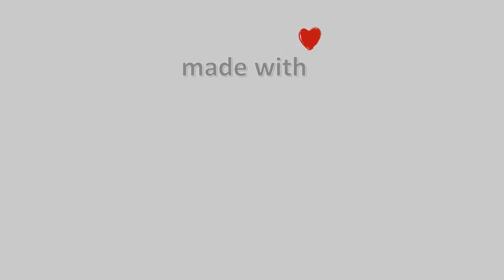🥀 30-Μάρτη-2023, Κάμερα Μετσόβου Timelapse, Timelapses.gr 🇬🇷